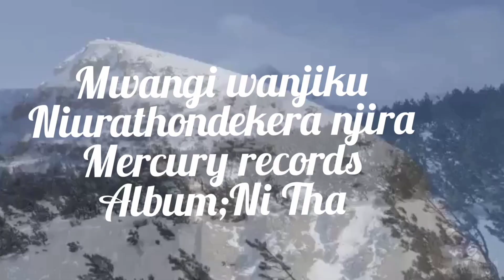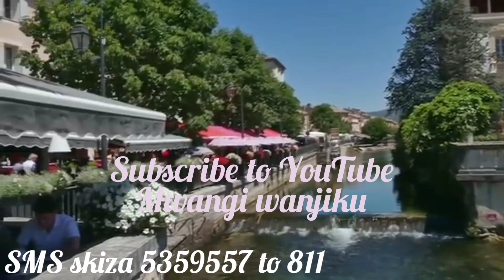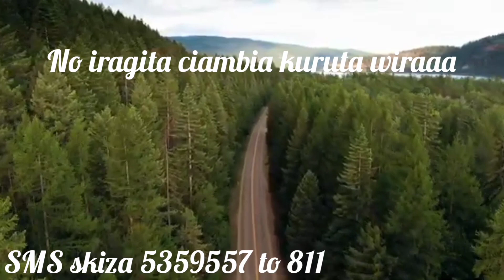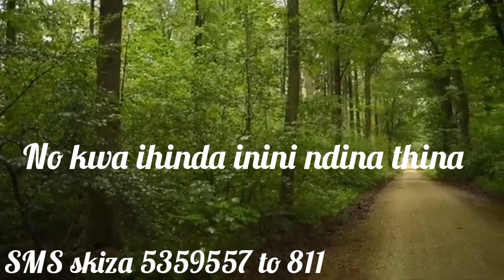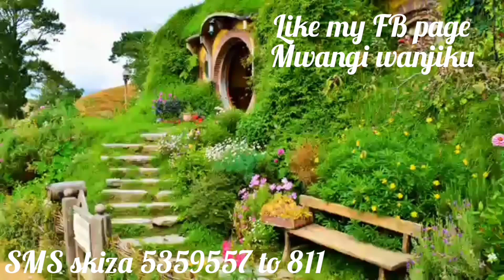Niurathondekera njira_Mwangi Wanjiku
(Sms "Skiza 5359557") to 811 and get this skiza tune.).OFFICIAL Relics.Song written and performed by Mwangi Wanjiku.Inspired by real life experience.
Artist; Mwangi Wanjiku
Song; Niurathondekera njira
Audio; Mercury records
Album;Ni Tha